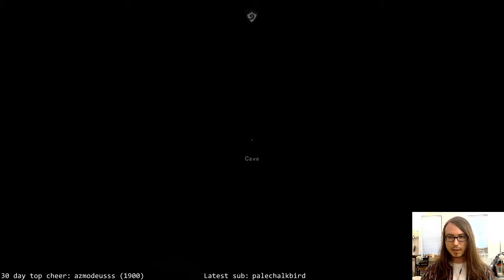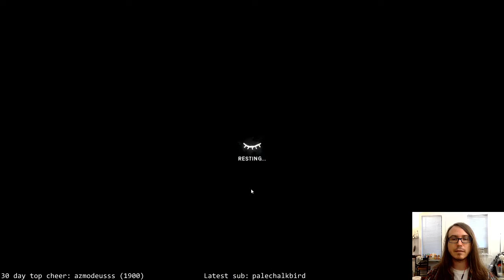The Long Dark; Cattails ❤️, Wolves 🙁 (Days ~135+)